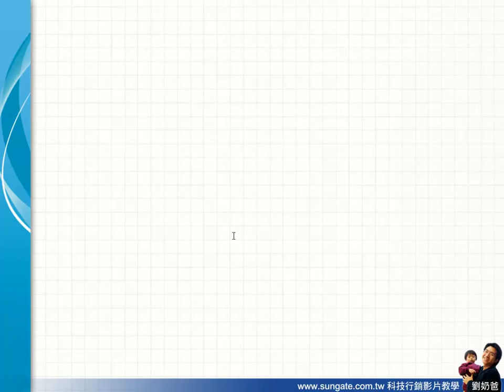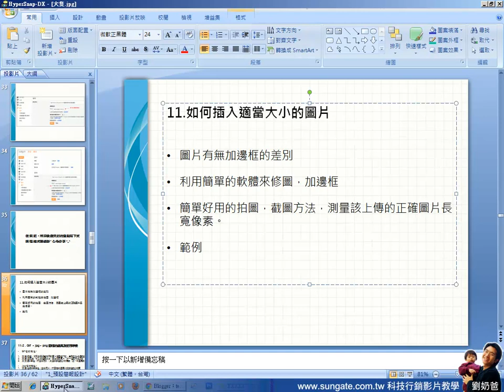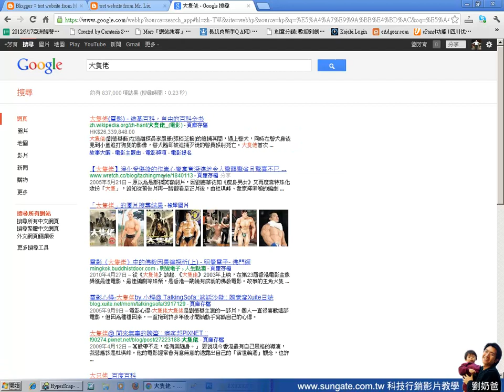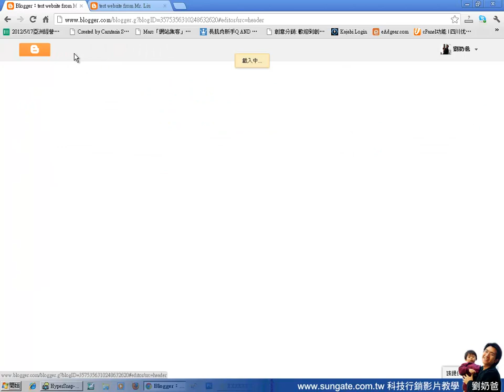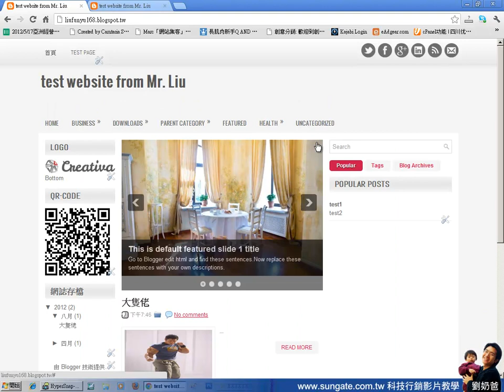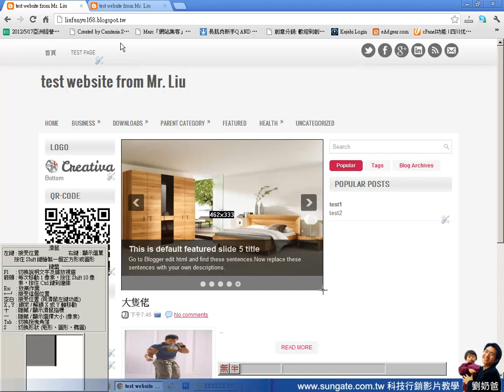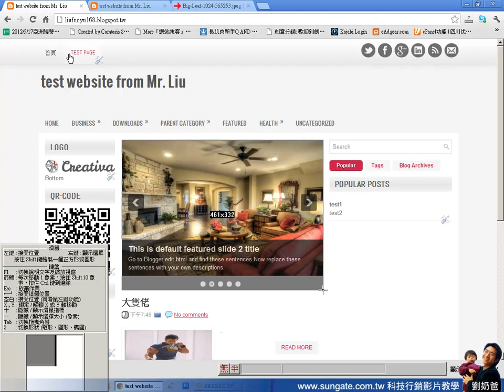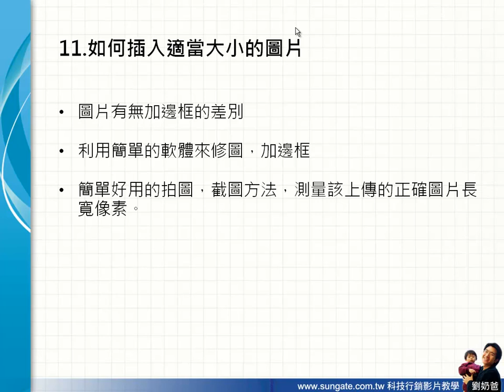014-如何在網頁插入適當大小的圖片